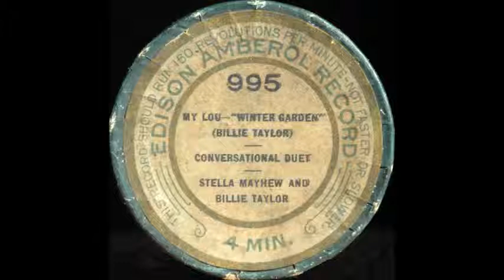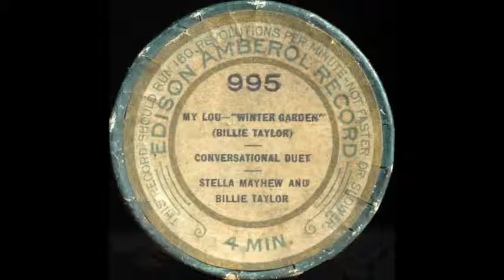My Lou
Stella Mayhew and Billie Taylor perform "My Lou" on Edison wax Amberol 995, recorded 8 January 1912.